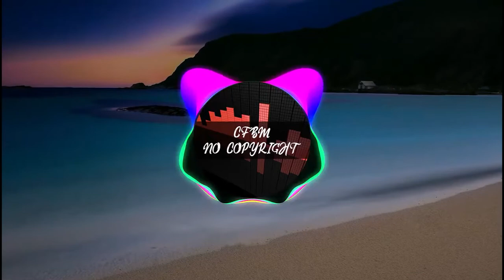No Copyright Background Music | AXM Music - Asia [Non Copyrighted Music] 🎶💃